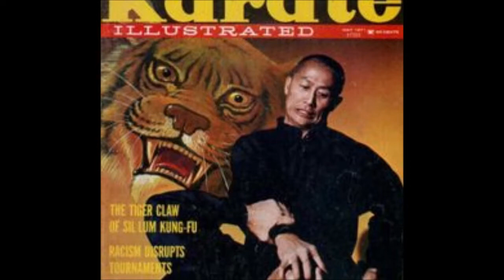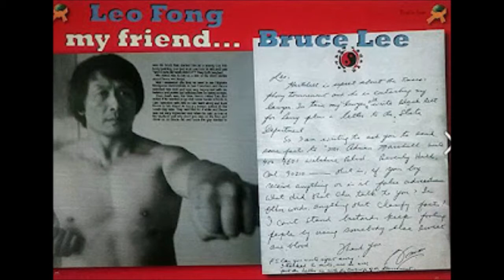COMMEMORATION TRIBUTE TO GREAT GRANDMASTER LEO FONG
Interview Conducted By Maha Guru SGMD